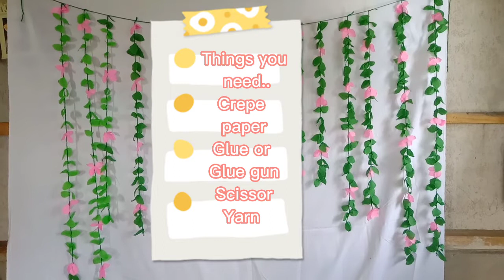DIY PAPER VINES using crepe paper || Birthday decoration | michelle joy tan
DIY CREPE PAPER VINES
PERFECT FOR BIRTHDAY PARTIES AND ROOM DECORATIONS.